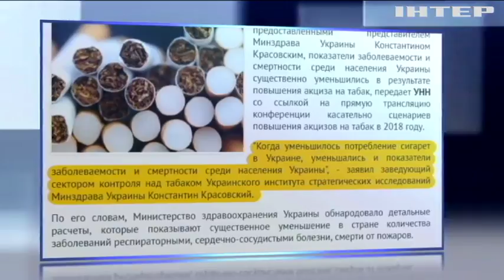В Украине подорожают сигареты и алкоголь